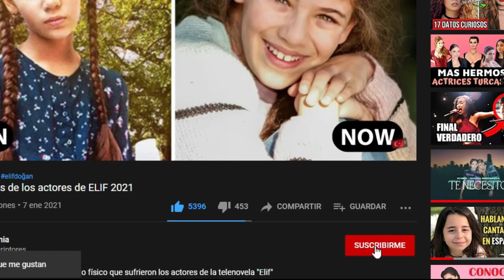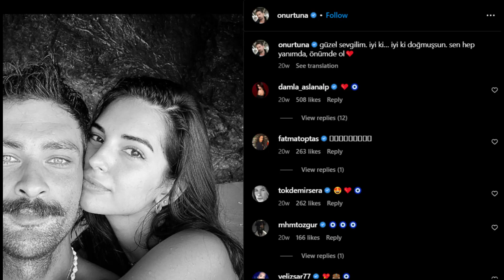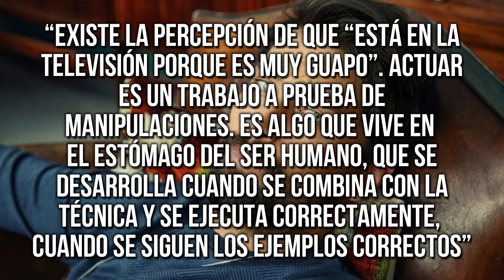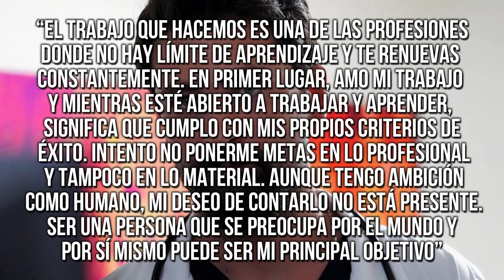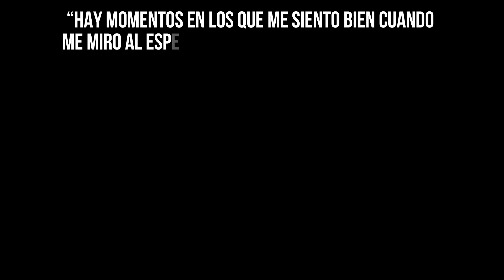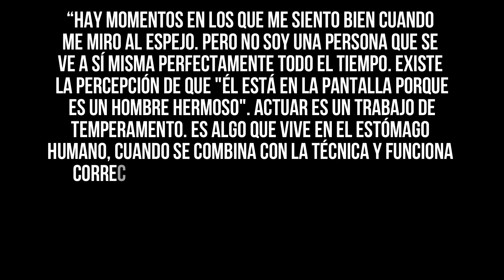Conoce a Ferman Eryiğit en vida real (ONUR TUNA)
En este video te vamos a contar quien es Taner Ölmez, que quizás lo conozcas por su increíble papel en la novela turca "Doctor Milagros", sobre este actor te contaremos desde su infancia hasta su vida sentimental😱